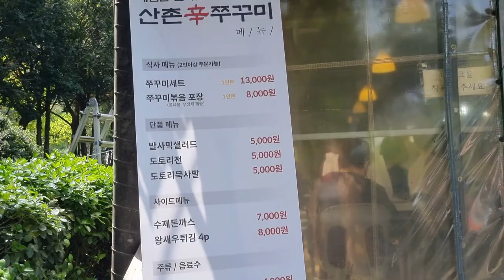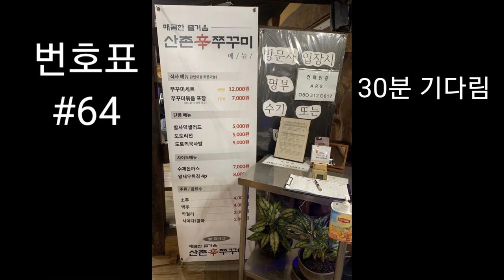산촌 신쭈꾸미~광명시 맛집 탐방